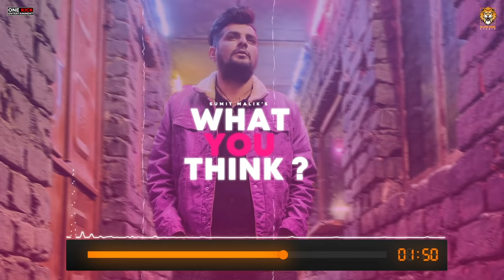What You Think ? (Full Song) Sumit Malik | Punjabi Song 2021| Blood Gang Studio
Satnam Khattra & Blood Gang Studio Presenting new Song
"Birthday Boy" Sung by Jorge Gill  share it if you like it.

Audio Available on :

Amazon UK
Amazon Music

Song : What You Think
Singer : Sumit Malik
Lyrics : Aarsh Poohla
Background Music : Sukhjeet Singh (Guitar)
Jaswinder Singh (Drummer)
Producer : Rehmat Moudgill
Video/Design : Kanwarbir
Project Manager : Jatinder Sandhu
Online Promotion : Bloog Gang Media
Music Label : Blood Gang Studio

For Releasing New Song Contact